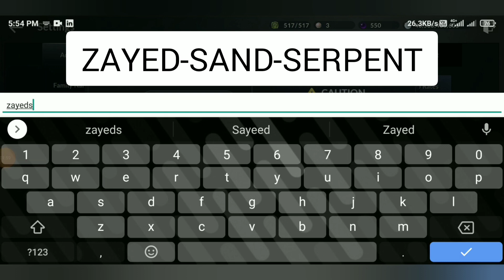New Coupon Code and Rewards | Black Desert Mobile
Coupon Code: ZAYED-SAND-SERPENT